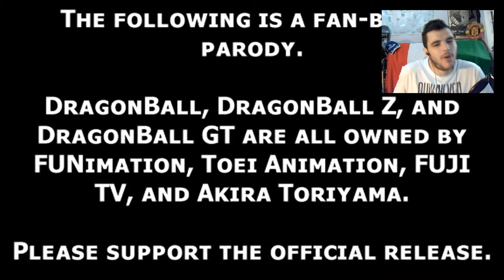Reacting To Dragon Ball Z Abridged Episode 5 - Napa Is Actually The GOAT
In this video I react to TEAM Four Stars Dragon Ball Z Abridged episode 5. This is an absolutely brilliant episode and I laughed quite a lot at it. If you enjoyed this video make sure to go check out Team Four Star as they have tons of awesome videos that you might enjoy.

Peace